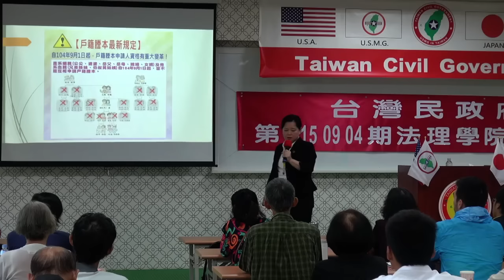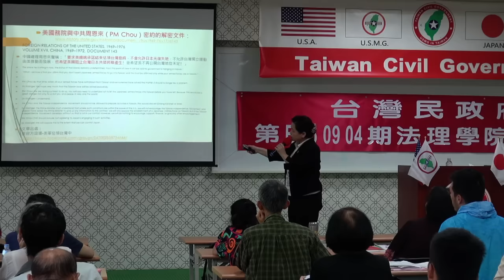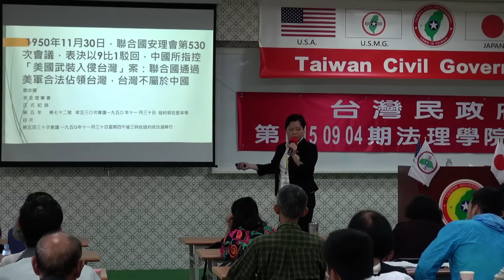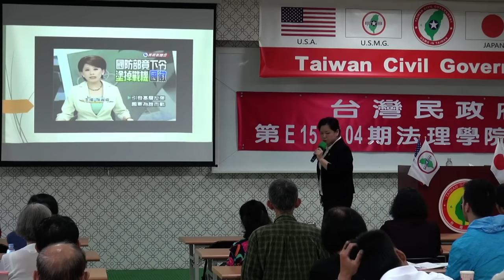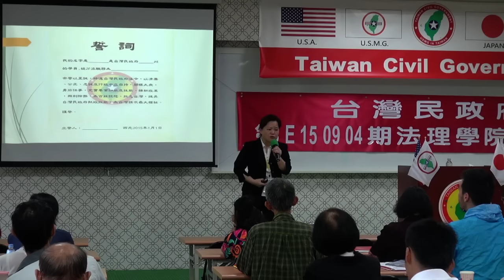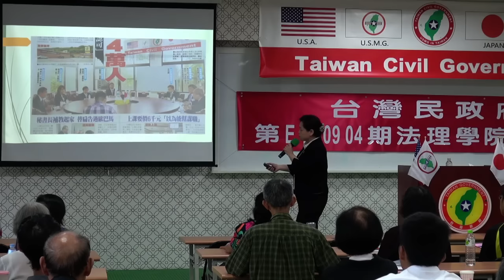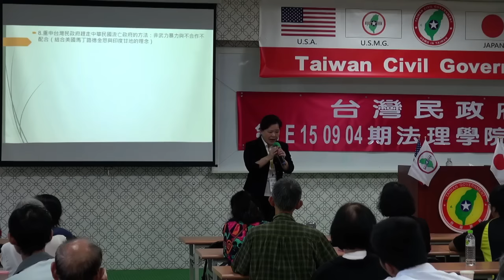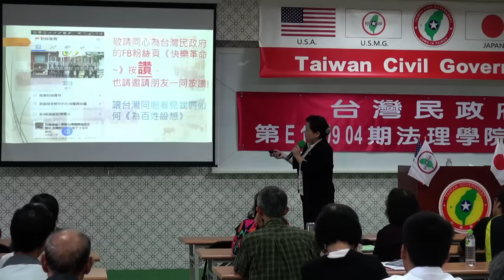150905-4-美麗新世界-黃秀華-台灣民政府第E150904期法理學院初級班